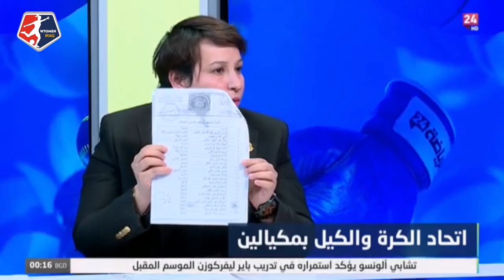زينة عبد الجبار مديرة المنتخب النسوي السابقة معسكر المنتخب النسوي في إيران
تعرض لقضايا لا أخلاقية وفساد مالي من قبل رئيس الوفد فراس بحر العلوم